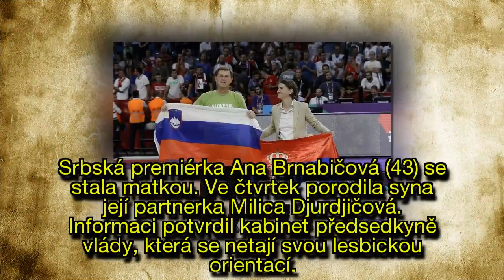Srbská premiérka má syna. Porodila ho její lesbická partnerka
Srbská premiérka Ana Brnabičová (43) se stala matkou. Ve čtvrtek porodila syna její partnerka Milica Djurdjičová. Informaci potvrdil kabinet předsedkyně vlády, která se netají svou lesbickou orientací.